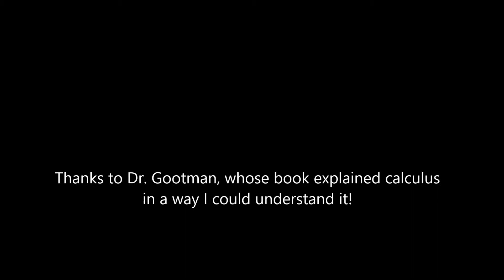Science Tutor Basics: What is Calculus?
I'm a biologist by training, and I didn't study physics seriously until I was 43. But as a science tutor, I need to use more math, and not just statistics ;)
Math is the language of science, and if you want to understand astronomy and physics (at least), then sooner or later you're going to hit a ceiling that's based on your knowledge of higher math. (You may hit it sooner. I hit it later.)
One of my projects over the next year or so is to use bike rides to teach physics. (My other projects include creating a complete online biology class for RPC, teaching AP Biology, getting married, learning Spanish, and reading Douglas Hofstadter's voluminous tome, "Godel, Escher, Bach: An Eternal Golden Braid." It's going to be a busy year.)
to watch my progress.
Keep learning. And enjoy the video. This week it's a short one.